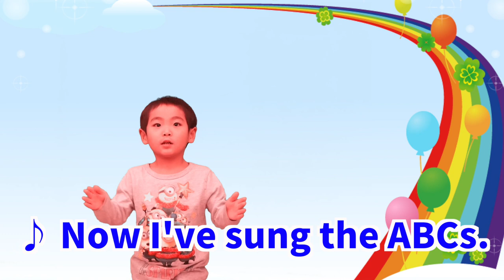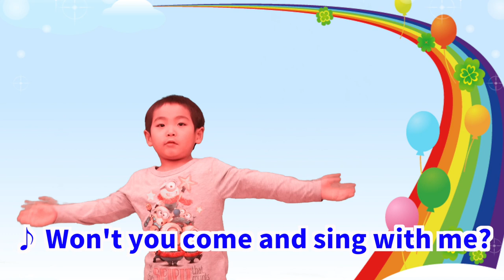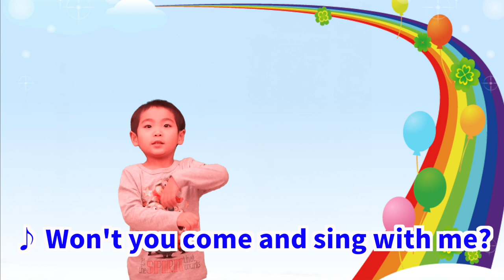【英語で歌】子ども向け英語歌の定番！"The ABC Song"を全身で楽しく歌ってみました！ #100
子ども向けの英語の歌で一番有名で、誰もが一度は聞いたことのある"The ABC Song"！「ディズニーの英語システム」のDVDにもしっかり収録されています。歌いやすくて楽しい"The ABC Song"！
26文字のアルファベットも楽しく覚えられるように全身で表現してみました！みんなも歌ってみてね♪

●DWEが届いた！ #1